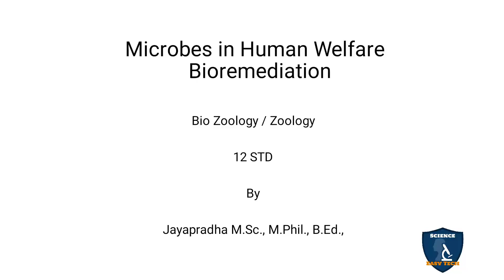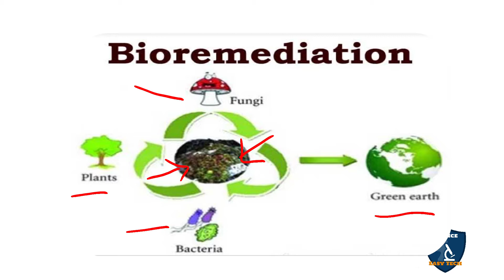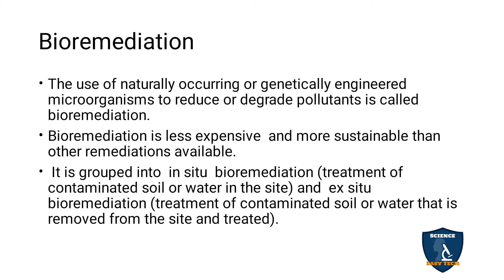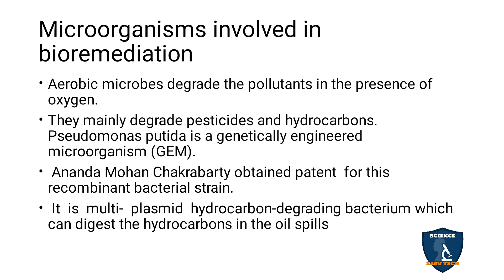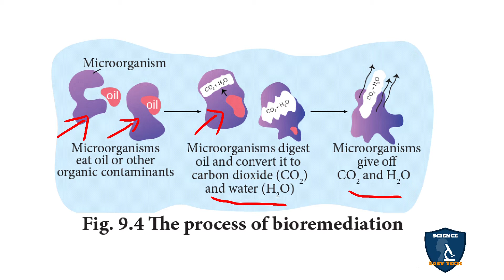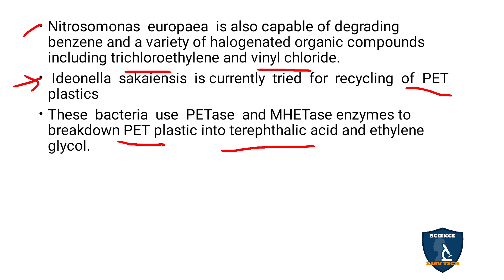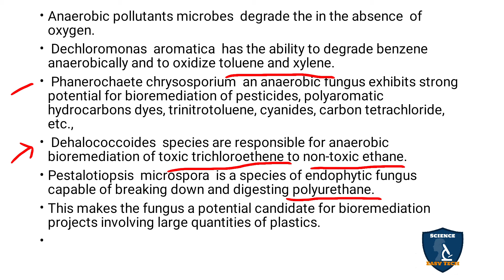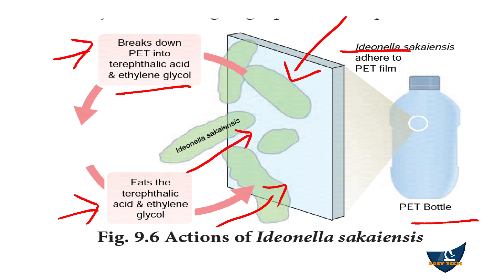Bioremediation in Tamil | Microbes in Human Welfare I Zoology | Class 12 | NEET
Bioremediation in Tamil | Microbes in Human Welfare | 12 Class Zoology | Science Easy Tech
Class: 12th
Subject: Biology / Zoology
Unit: 3
Chapter 8 (Pure Science  Chapter 9) Microbes in Human Welfare
Syllabus: CBSE / TNSCERT
Topic : Bioremediation in Tamil
Bioremediation
Microorganisms involved in  bioremediation